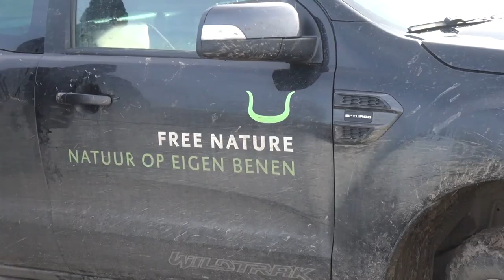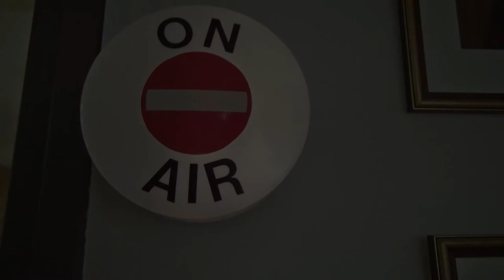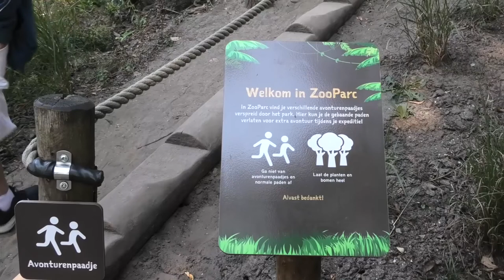Omroep Berg en Dal TV - Afl 350 (01-02-2021)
-Noodbevel voor Groesbeek- centrum en kerkdorp de Horst
-Een kijkje op de dijk bij Millingen op 31 januari 2021
-Een kijkje achter de schermen van het programma Gruusbèk Draaijt Durrr
-Evacuatie van konikpaarden en Galloway runderen te Erlecom
-Nieuw radioprogramma met DJ Niek Veenstra
-Ruud den Brok neemt ons mee op Expeditie in Zooparc Overloon